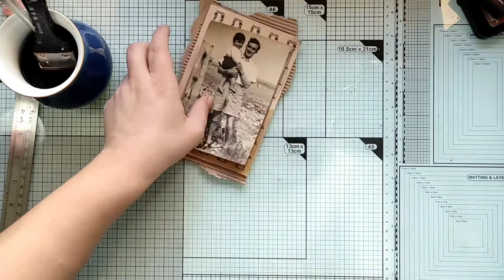"Daddy loves you" ~ A Junk Journal TN Cover Tutorial ~ Upcycling a paperbag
"Daddy loves you" a naked TN. ✒️

This is a video tutorial on how to construct a Mixed Media Junk Journal cover by upcycling a paper bag. In this tutorial I am focusing on the cover rather than binding the journal and the inside. I am working off camera on it later on but I left the pages naked for journaling.

Upcycling is a very beautiful form of art. In this project I have upcycled almost everything you see. The paper bag, the fabric (which came from a no longer needed curtain), a piece of cardboard from packaging, a trim of lace and a broken jewelry piece.

You can give a second life to anything and create something beautiful and interesting once you put it together. So much better than ending up in the landfilled..

Effie xxx